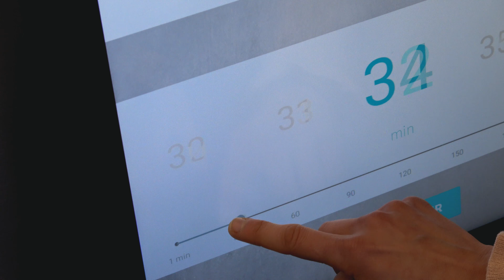CMF : LES MUFFINS AU THON | CAKE SALÉ APERO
Quand tu penses que tu vas cuisiner un plat ... et que ça finit par complètement autre chose.

INGRÉDIENTS :

180g de farine
3 oeufs
Sel poivre
1/2 sachet de levure
50g de féta en miettes
100ml de lait
140g de thon
140g mais
1cc de moutarde

Mélanger le sec - farine sel poivre - levure
Ajouter les oeufs le lait le thon la fêta le maïs et mélanger
Garnir des moules à muffins, ou des moules à mini cake
Enfourner pour 20/25 minutes à 180°

N’hésitez pas à me dire en commentaire ce que vous pensez de cette recette de cuisine facile et rapide.

Si vous l’avez faite ?
Si vous comptez la tester ?
Si elle vous donne faim ?